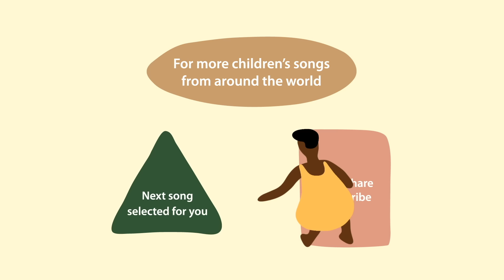VIVE L’ECOLE - COMPTINES CONGOLAISES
Comptines de maternelles et de cour de récré! Adaptés aussi aux tout-petits de crèches et de garderies. Plus de comptines - Playlist Comptines Africaines 👉 SPOTIFY - DEEZER - SITE OFFICIEL

TRACKLISTING
1 Petits loups
2 Comment tu t'appelles
3 Amina
4 Edike dike
5 Tête, épaules, genoux, pieds
6 Ngala muana
7 Makounkou tape des mains
8 Rose
9 Mulongeshi
10 Chaque matin